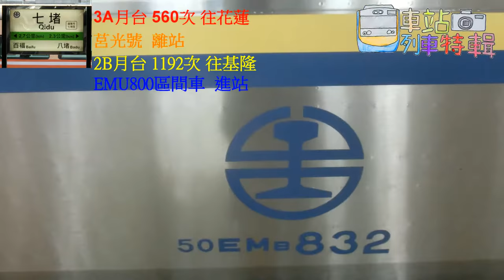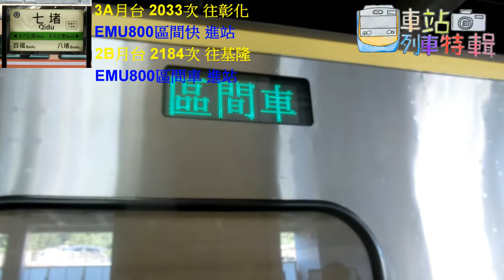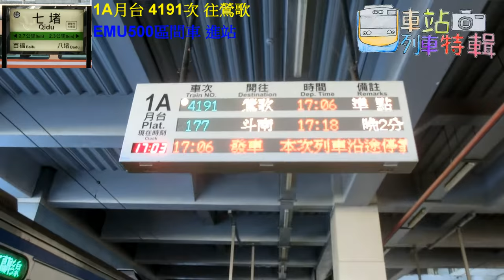交通迷天地|「昔日前後分隔，今成四面大站」七堵車站列車特輯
製片日期: 2020年5月19日~5月30日
[車站列車特輯 EP.1] |七堵站

At Station Train Record(Qidu Station)